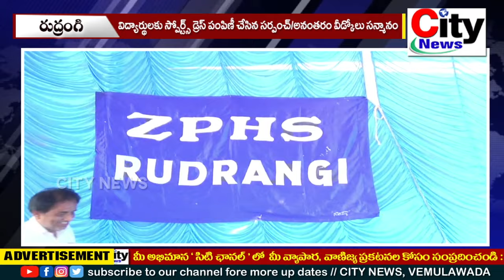విద్యార్థులకు స్పోర్ట్స్ డ్రెస్ పంపిణీ చేసిన సర్పంచ్ || అనంతరం వీడ్కోలు సన్మానం|City News,Vemulawada